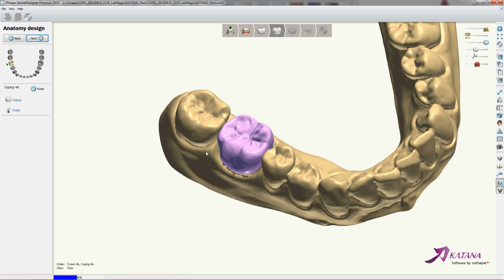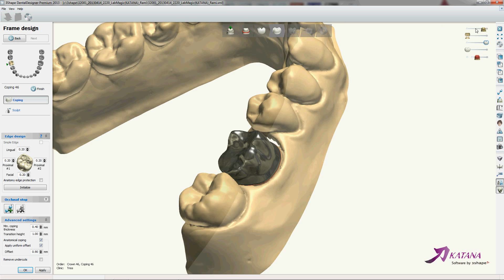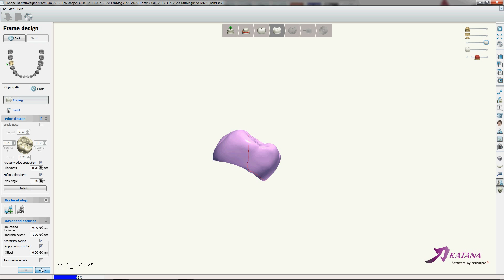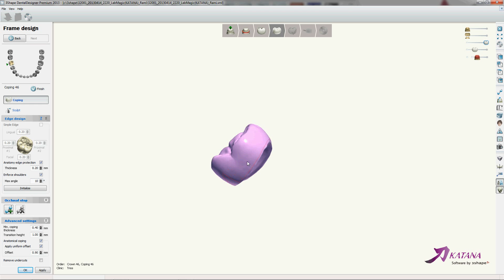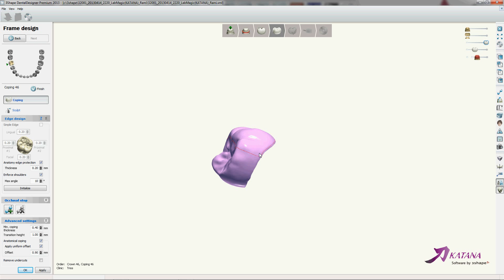Full Contour Design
Full Contour Design(3Shape Designer)